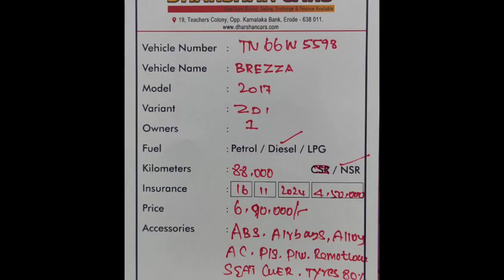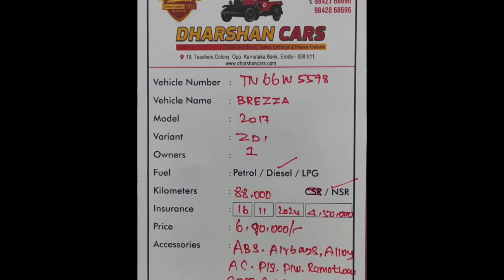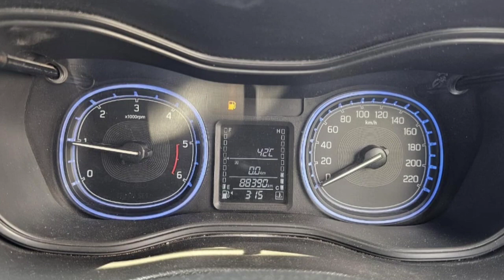Maruti Suzuki Brezza Used Car Sales, In Tamil Nadu India, Bala Car Sales, Buying Online Service,